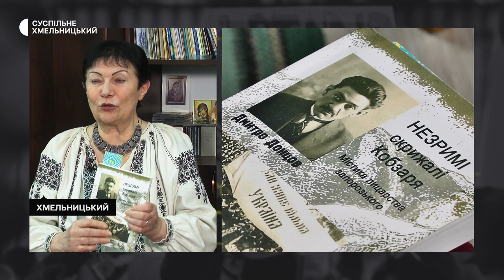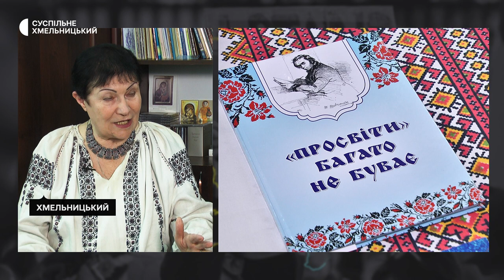Зоя Діденко: Весна в Україні починається Шевченком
Чому Тарас Шевченко на хрестоматійному портреті зображений у шапці і кожусі? На що надихає Кобзар, «вдягнений» у військову форму? Як називають Шевченків «Кобзар» у Гарварді?  Що любити і що – ненавидіти вчив Тарас Шевченко? Думками про це поділилася у інтерв’ю Зоя Діденко, очільниця Хмельницького міського товариства української мови імені Тараса Шевченка «Просвіта»

00:26 «Скиньте з Шевченка шапку…»
01:25 коли Шевченко прогулювався Невським проспектом
02:58 «один у другого питаєм, на що нас мати привела?..»
03:50 Гарвард: Кобзар – національна Біблія українців
04:12 Шевченко – у військовій формі
05:09 в чому би він не був вдягнутий – це Тарас Шевченко
06:14 Шевченко і сучасні поети і письменники
07:26 про вивчення «Кобзаря» в Україні
08:06 пророцтва Кобзаря
08:55 Дмитро Донцов про творчість Тараса Шевченка
11:28 книги про Шевченка, видані Хмельницькою міською «Просвітою»
12:36 «Борітеся – поборете…»